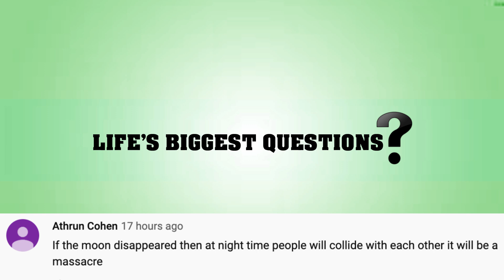What If Great White Sharks Went Extinct?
Although the idea of Great White’s going extinct might bring joy to those afraid of attacks, such as surfers and divers, it may not be such a good thing for the ocean. And as of now, it seems they aren’t going to go extinct anytime soon, but it’s surely a possibility that could have some serious consequences. Join me today as we explore what if great white sharks went extinct?

VIDEO EDITED BY:
Ryan Wazonek